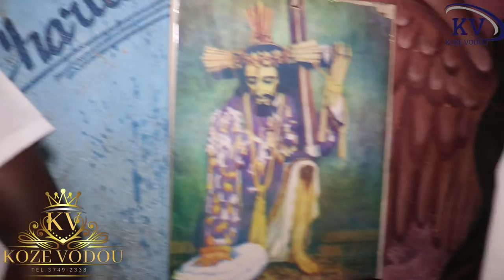PAGEN RANS NAN LATIBONIT